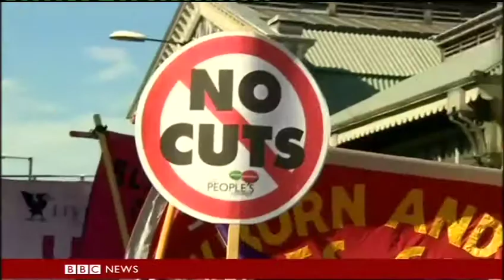BBC Newswatch 04 10 2013 540 pixcels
Reaction to the BBC's coverage of the Manchester March supporting the NHS on Sunday 29th September 2013.